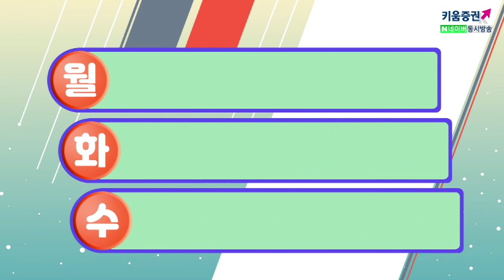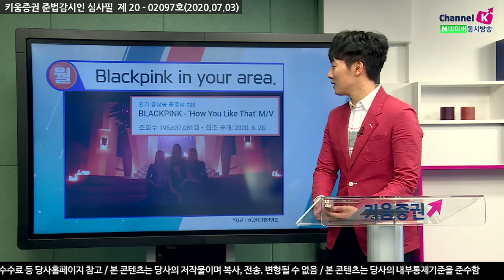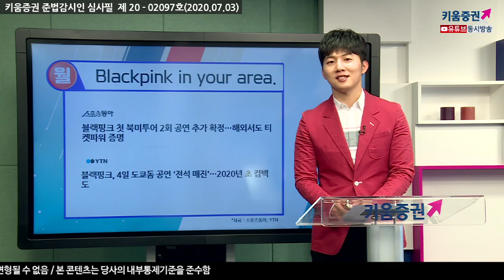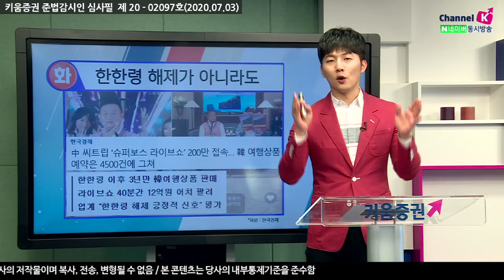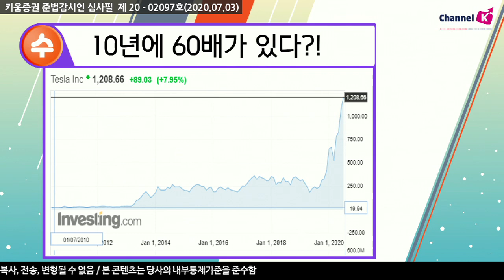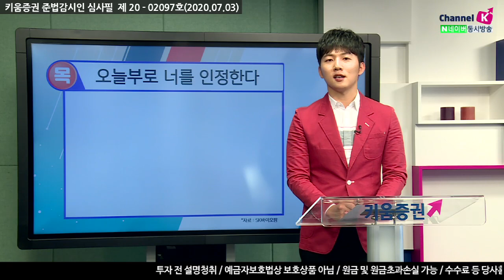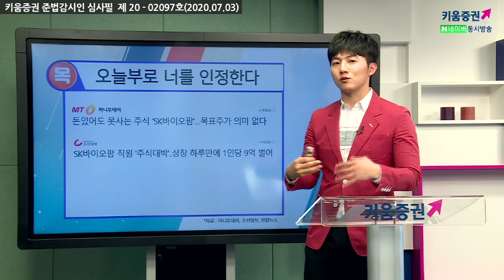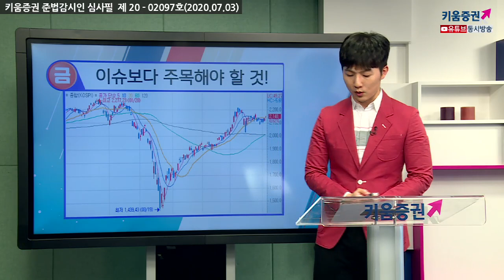SK바이오팜보다 중요한 것이 있다?! (박명석의 이슈브리핑.주식투자/20.07.03)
(월) 언택트는 달린다!
(화) 너도 'BBIG' 맞구나?
(수) 형이 왜 거기서 나와?
(목) 건강한 조정이라면...
(금) 31조가 몰렸다잖아요~